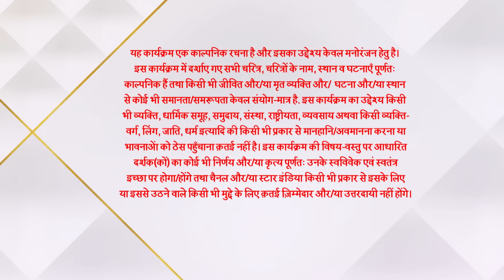Imlie | इमली | Behosh Imlie truck mein ho gayi load!